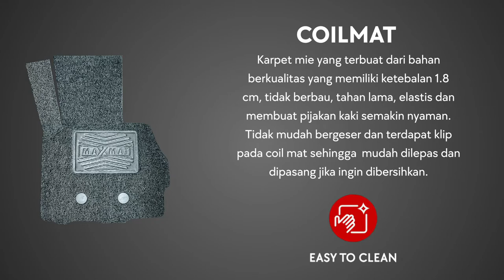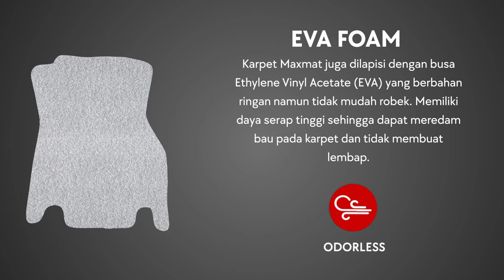MAXMAT 5D CAR MAT by Otoproject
Hallo, Sahabat Oto!! Video kali ini akan mengenal lebih dalam tentang karpet Maxmat 5D dengan Coilmat! membuat tampilan interior semakin menawan, menghadirkan kenyamanan yang luar biasa bagi penumpang.